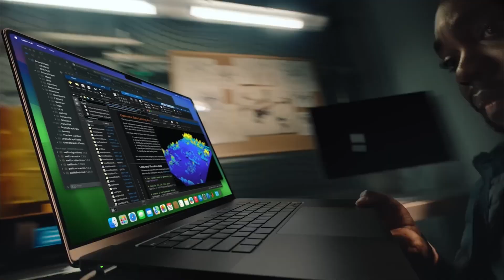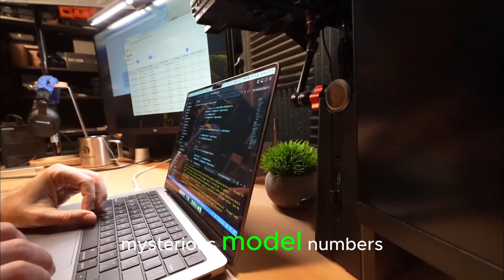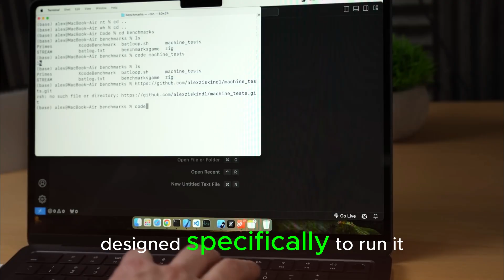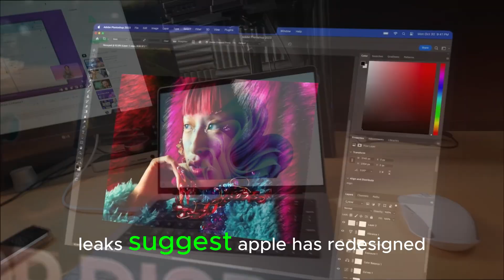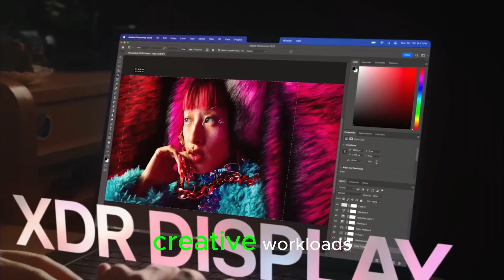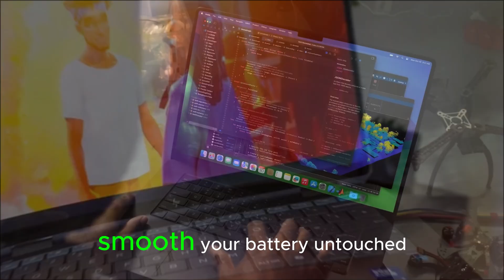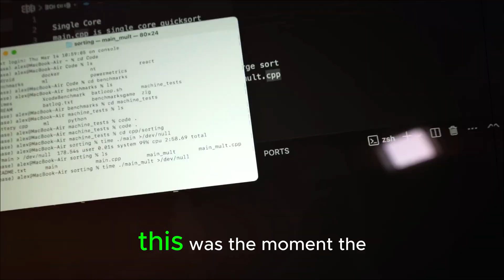M5 MacBook Pro – Apple’s Most Powerful Mac Upgrade in Years!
The M5 MacBook Pro is set to redefine laptop performance! Apple’s latest powerhouse brings incredible speed, efficiency, and AI-driven features like never before. With the M5 chip, improved battery life, and a sleek new design, this might be the biggest leap in MacBook history. Get ready for next-level performance built for creators, professionals, and power users alike. 🚀🍏